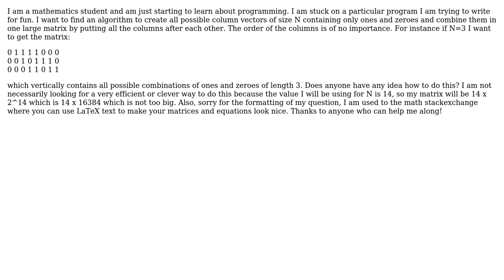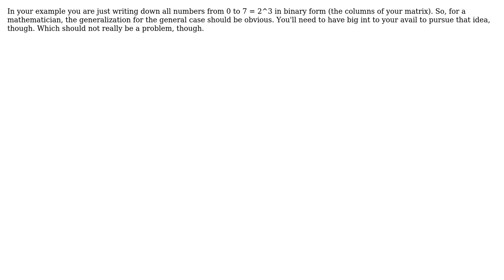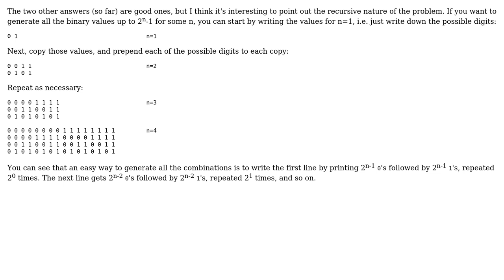algorithm to create all possible column vectors of size N containing only ones and zeroes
Software Engineering: algorithm to create all possible column vectors of size N containing only ones and zeroes

With thanks & praise to God, and with thanks to the many people who have made this project possible! | Content (except music & images) licensed under CC BY-SA | Music | Images & others | With thanks to user Thomas user Slugger user Niels user Caleb and the Stack Exchange Network Trademarks are property of their respective owners. You are responsible for your own actions.